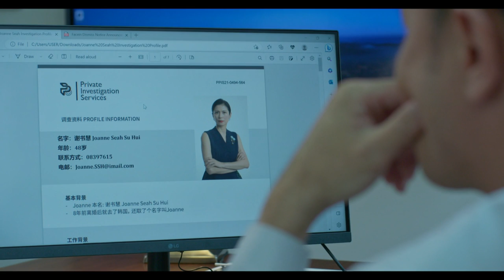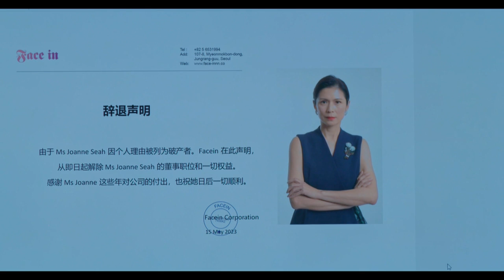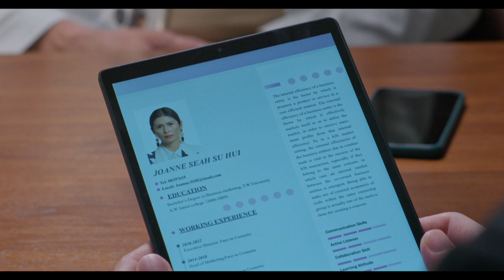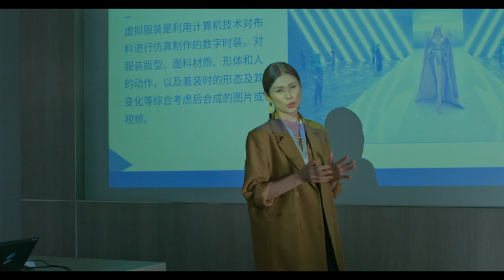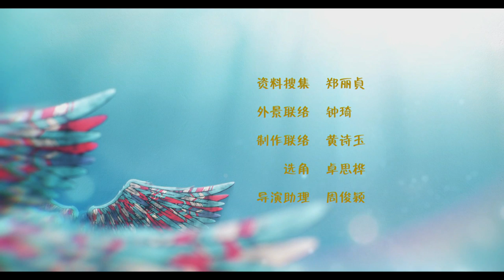The Sky Is Still Blue 从零开始 EP17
Aixi sees Huoyao collecting rent from his ex-wife and realises he is rich. Qingtian asks Wang Yuan and Yu'an to help his bankrupt ex-wife behind Junlin's back. Huoyao affirms his feelings for Junlin. To afford his sister's eye surgery, Weidong goes on a business trip. A worried Yu'an tags along and gets stabbed while saving him. They confess their feelings. Yu'an enters the operating room. 庆天得知前妻破产，想帮她却被拒绝。艾西撞见火耀在跟前妻讨房租，恍然火耀是隐形富豪。庆天找王远跟遇安帮助前妻，还叫两人不要告诉君琳。火耀确定自己对君琳的感情。伟冬为了筹钱帮妹妹治眼睛，答应出国工作，遇安担心是陷阱跟了过去，却为了保护伟冬被刺一刀。两人互通心意后，遇安被送进手术室，生死未卜。